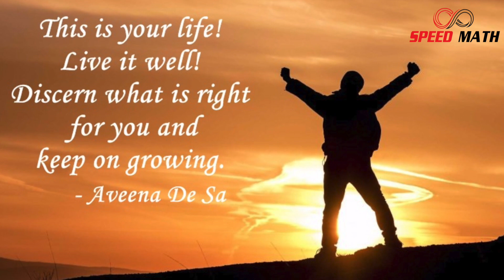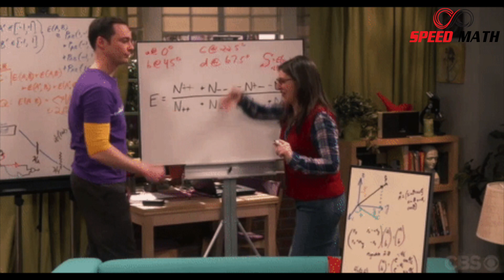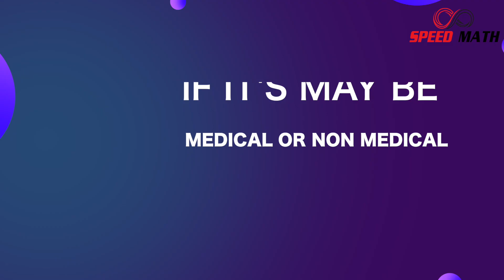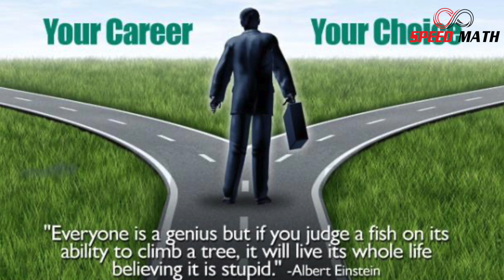CAREER IN SCIENCE STREAM -ARE YOU CUT OUT FOR SCIENCE?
Thinking of choosing Science as a career option? But are you confused? Think no more. Watch the video till end to know the set of skills you need to pursue a career in science. Choose what you love and love what you do!.